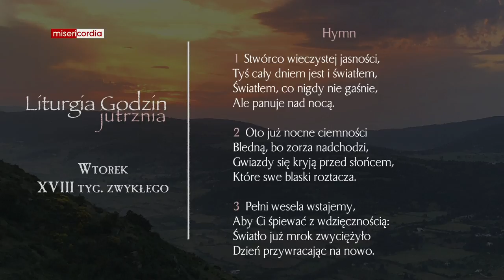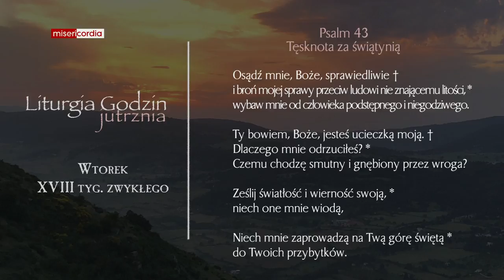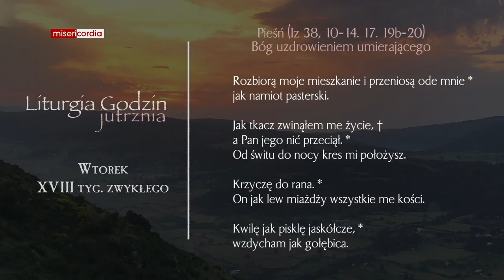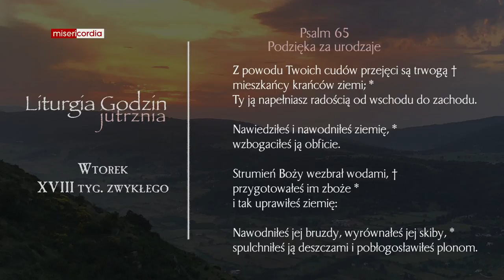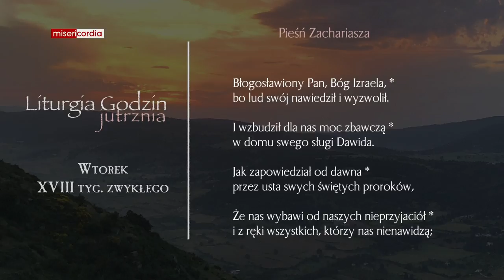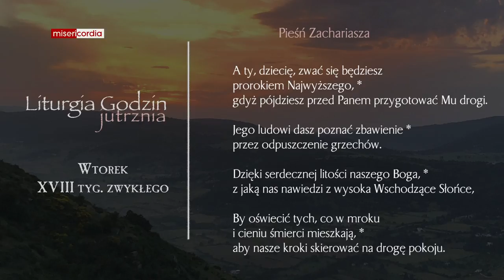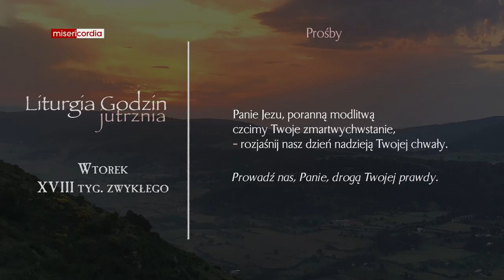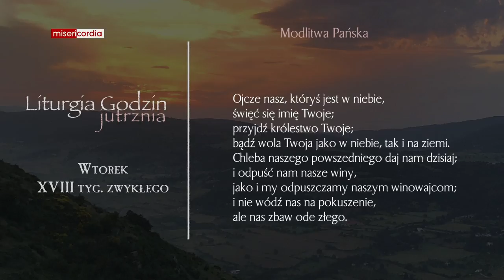Liturgia Godzin | Jutrznia | Wtorek XVIII tyg. zwykłego